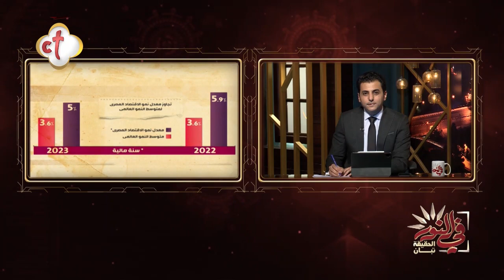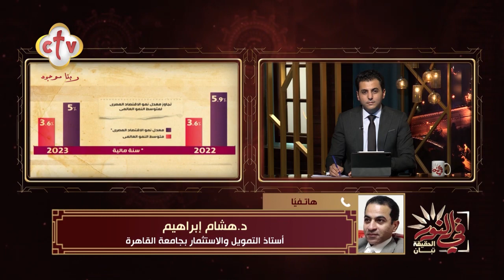الفقرة الإخبارية | في النور | مايكل راشد ويوستينا يوسف | 7-6-2022